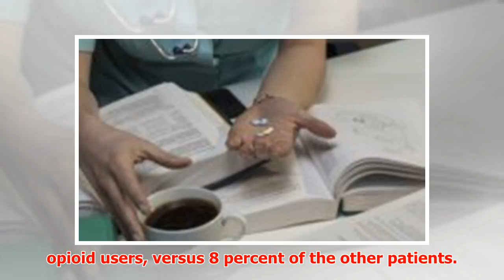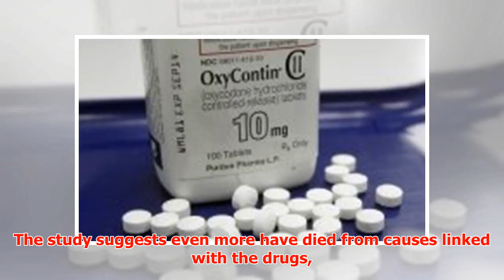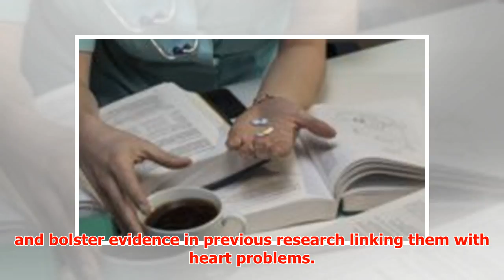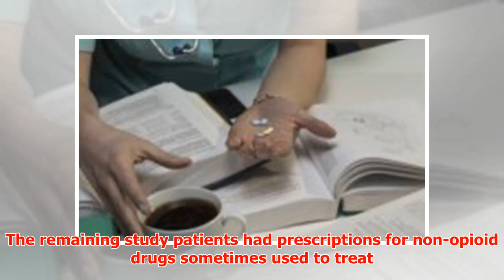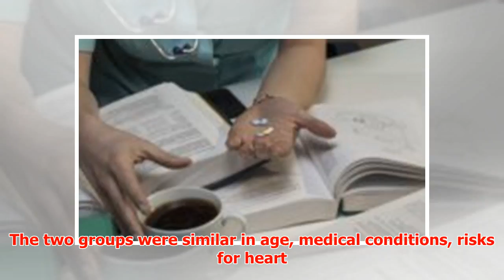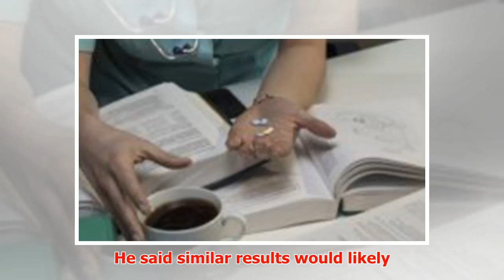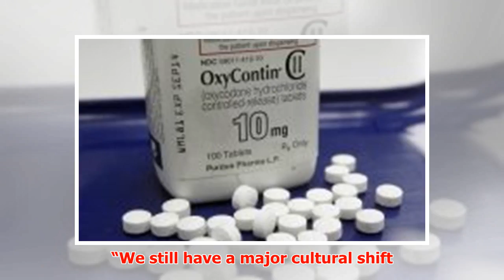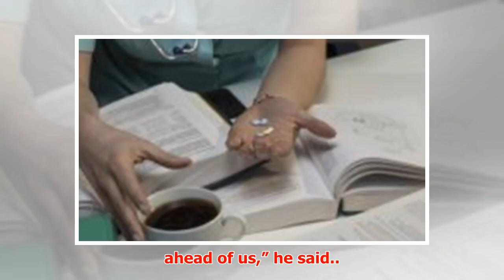Opioids Linked With Deaths Other Than Overdoses, Study Says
► Opioids Linked With Deaths Other Than Overdoses, Study Says CHICAGO—Accidental overdoses aren’t the ...